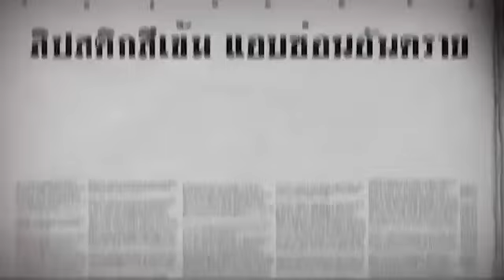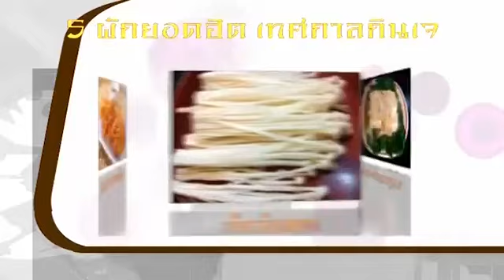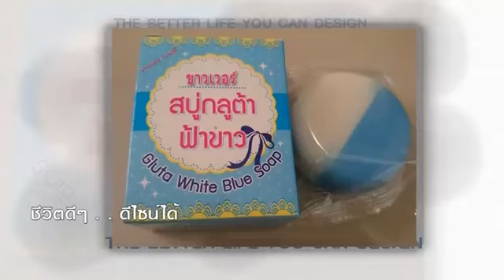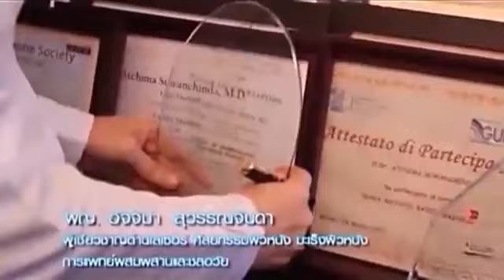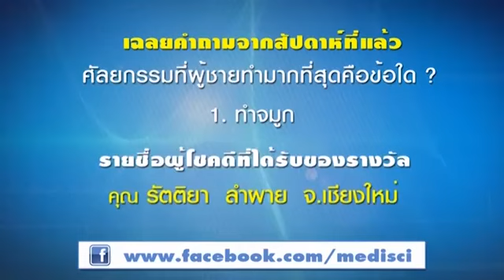(ริ้วรอย/ปากดำ/ลิปสติก/รูปปาก) รายการ "คุยกับหมออัจจิมา" ออกอากาศวันที่ 8 พ.ย.58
(ริ้วรอย/ปากดำ/ลิปสติก/รูปปาก) รายการ "คุยกับหมออัจจิมา" ตอน ปากนั้นสำคัญไฉน ออกอากาศทุกวันอาทิตย์ ทางช่อง Nation TV (ช่อง22) เวลา 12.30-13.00 น. ชมรายการย้อนหลังที่
โทรศัพท์: 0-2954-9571
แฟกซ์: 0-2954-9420